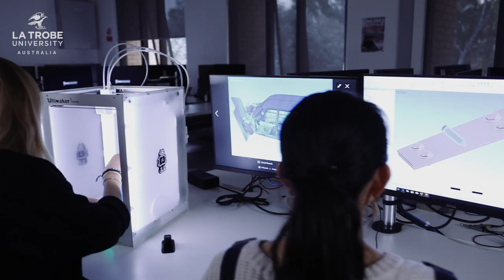La Trobe Regional Experience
When you study at our regional campuses, you’re part of the La Trobe community from the moment you arrive to the day you graduate. Discover why La Trobe is ranked among the top universities in the world.